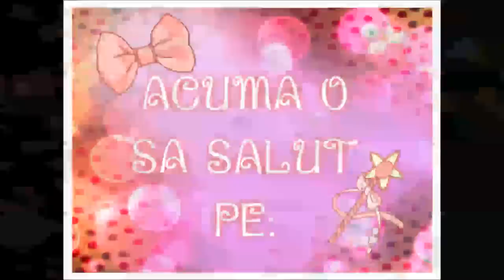Cum se face o NOTA MUZICALA din elastice loomTUTORIAL (RO)- DIY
TUTORIAL:  in acest video va arat cum se face  o  NOTA MUZICALA  din gumite rubber bands.
Va place? Avem nevoie de:
- 1 iglita
- elastice loom

Vreti sa invatati cum se face, handmade, bratari si alte  brelocuri (CHARMS) din elastice gumate - gumite - rubber bands? ABONATI-VA LA CANALUL MEU!  Primul canal de bratari si figurine din elastice din ROMANIA!!
PAGINILE MELE OFICIALE:
Canal Youtube in lb engleza:  ALICIA CRAFTS.

Da-ti un LIKE  si un Share daca v-a placut tutorialul meu!

Inca nu te-ai abonat???

Aici iti las lista cu cele mai frumoaste bratari din elastice loom bands, EXPLICATII PAS CU PAS, USOR DE FACUT

Aici iti las clipurile cu brelocuri- figurine din elastice- gumite loom, EXPLICATII PAS CU PAS, USOR DE FACUT

Editor poze: Pizap
Editor video: Movie Maker